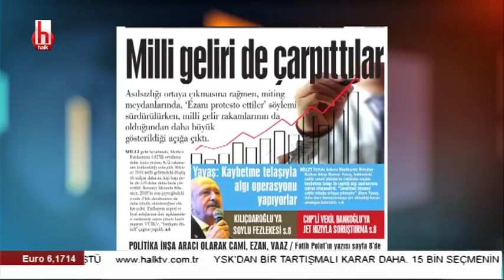İşte yerel seçimin şifreleri! / Sencer Ayata